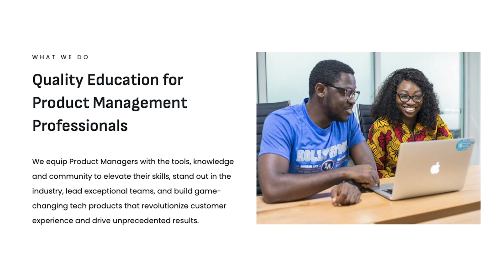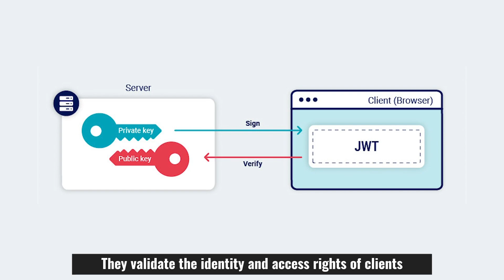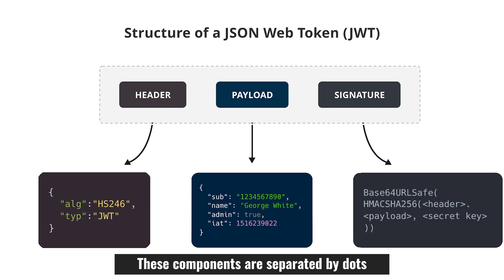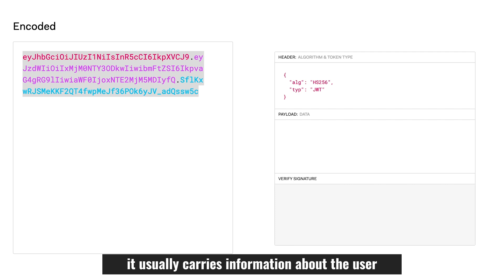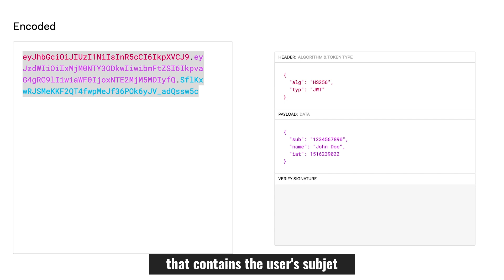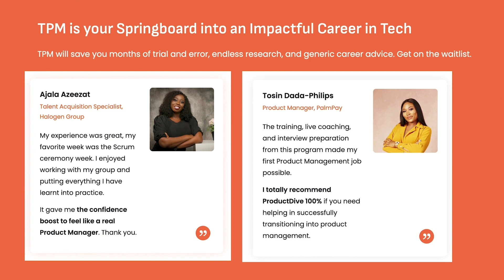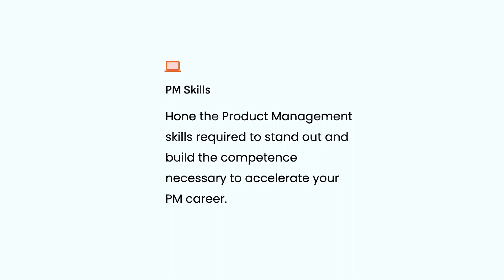Decoding JWTs: Understanding Token Structure